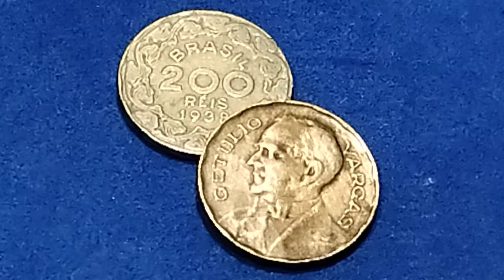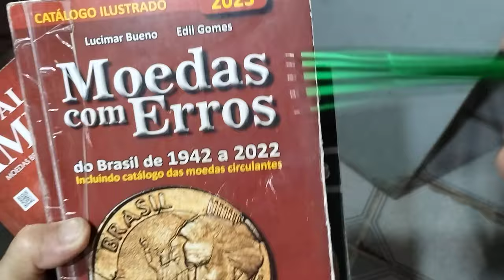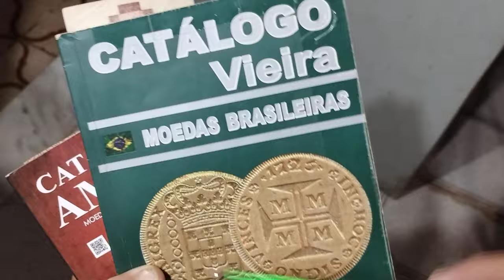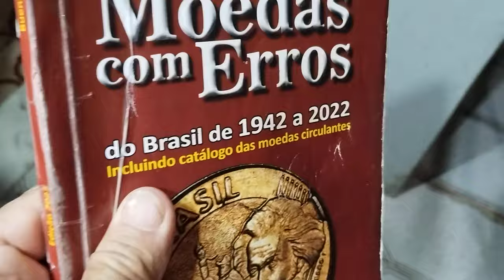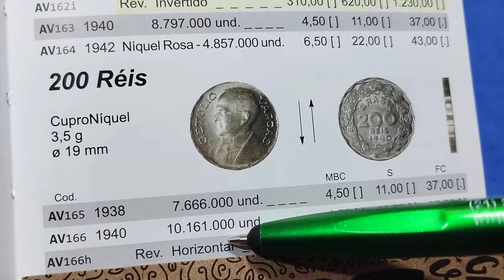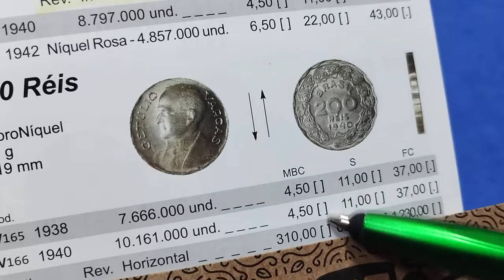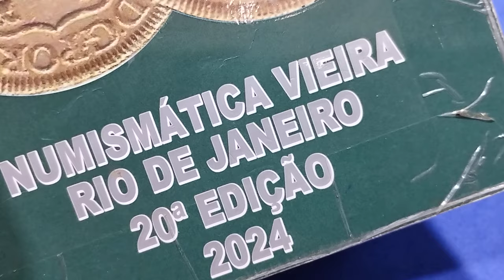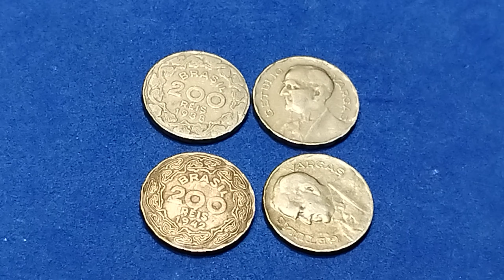1.230,00 REAIS VALOR ATUALIZADO NO CATÁLOGO MAUS RECENTE 📚